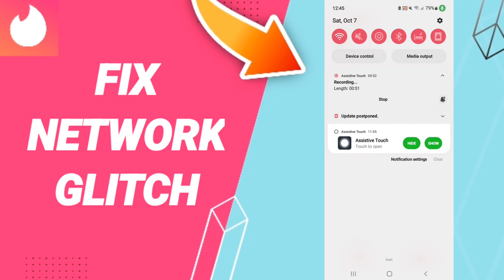How To Fix Network Glitch On Tinder App